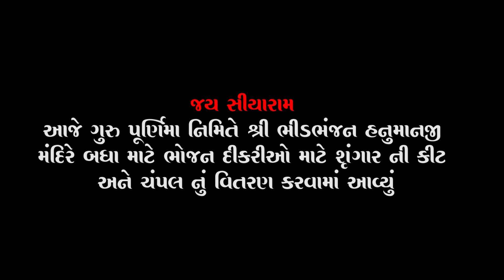Swapnil soni # 24 July 2021 # video-49 # Gauri vrat last day # mo.9638944222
Hi.
Friends..

(1) Fodder help to cows (Gau Mata)
(2) Feeding stray Dogs
(3) Providing meals to senior citizens and old aged people residing in old age          homes.
(4) Providing meals to Mentally retarded children (Divyang childrens) help of clothes and other things to them.
(5)  Distribution of water bowls (kundaas) for animal and birds as well as building of trough of water in summer season.
(6) Rescuing of wounded animal and birds in veterinary hospitals and thus saving their lives.
(7) Helping poor children in every possible way to encourage them.
(8) Helping helpless widows in every possible way.
(9) Help of providing fruits and meals at contagious disease hospital.
(10) Help of chappals, clothes and meals to building and other employment labourer.
Thank you... For the help...🙏🙏🙏